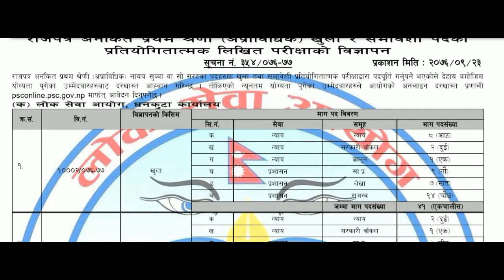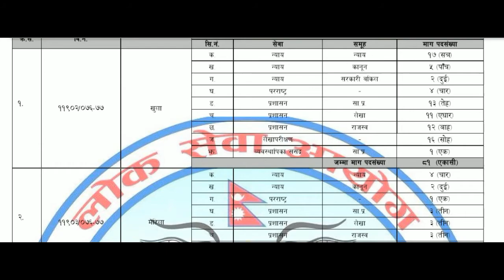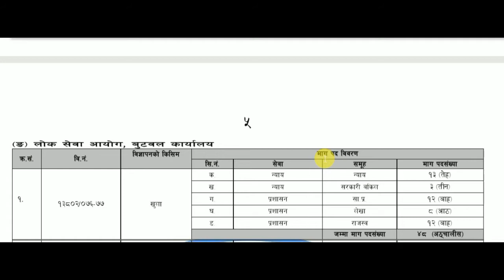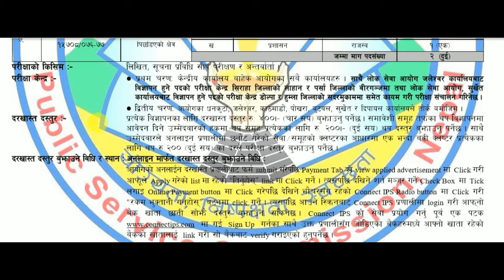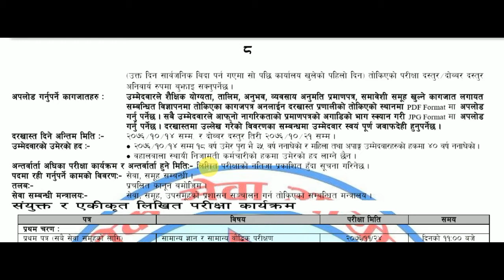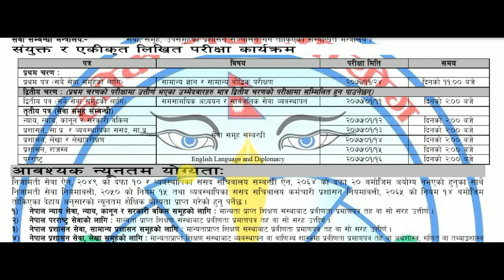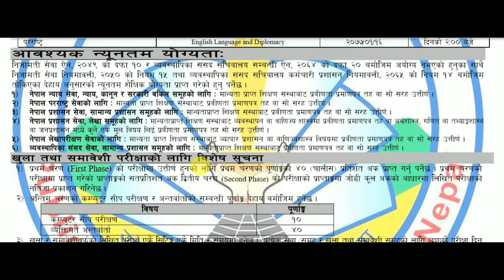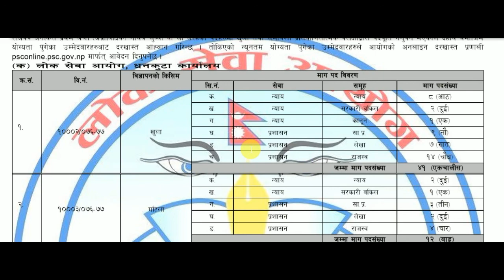ना.सु. मा ५४८ जनाको लागी विज्ञापन खुल्यो || लोकसेवा आयोगले ठूलो संख्यामा विज्ञापन खोल्यो || PSC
लोकसेवा आयोगले नेपाल अधिराज्यको सातै वटा प्रदेशको लागी हुने गरी विभिन्न सेवा समूहमा र समावेशिताको आधारमा ५४८ जनाको नायब सुब्बा (अप्राविधिक) तहको लागी विज्ञापन खुल्ला गरेको छ । निजामती सेवामा जान इच्छुक तथा प्रविणता प्रमाणपत्र तह () पास नेपाली नागरीकले विज्ञापन भर्न सक्नु हुनेछ ।
प्रथम पत्रको परिक्षा २०७६ साल फाल्गुण २४ गते दिनको ११ बजे हुनेछ सम्बनिधत प्रदेश अन्तरगतका लोकसेवाको कार्यालयहरुमा ।
विज्ञापन सम्बन्धि पूर्ण विवरको लागी लिंक
Nasu_Bigyapan_2076_khulla.pdf
फारम भर्नको लागी लिंक
Sign In